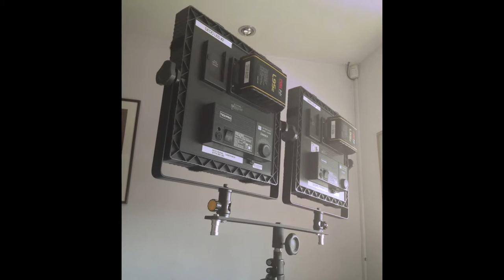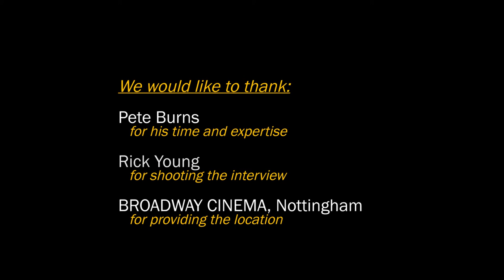Q&A: Pete Burns about "Lighting with Felloni LED panels"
Lighting cameraman, Pete Burns, explains why he chose the Felloni LED panels and the benefits which this way of lighting brings.

Manufactured by TECPRO and distributed by Dedo Weigert Film/dedolight, these lights come in different versions, high powered daylight or tungsten, and a bicolour version which enables you to set the colour balance to daylight or tungsten, or any value inbetween.

The lights can be powered by mains or battery, and can be run for several hours of uninterrupted operation using V-lock batteries.

Various accessories can be added, including: diffuser, honeycomb, and soft box with it's own grid system.

Thanks to the Broadway Cinema Nottingham for letting us film in their wonderful theatre. broadway.org.uk